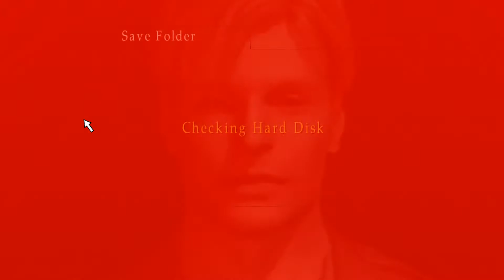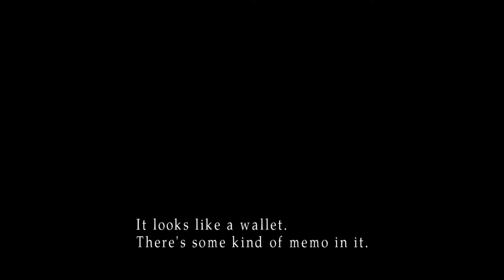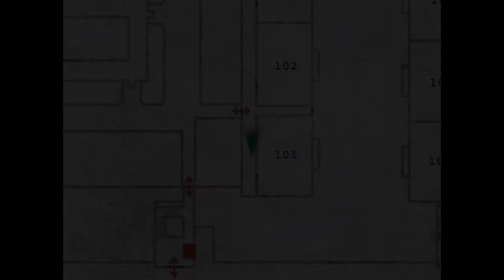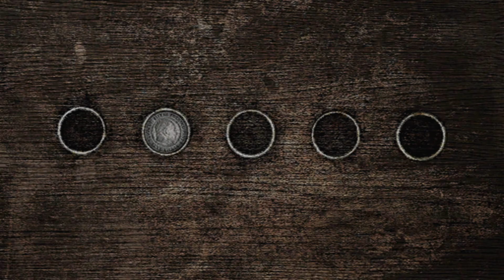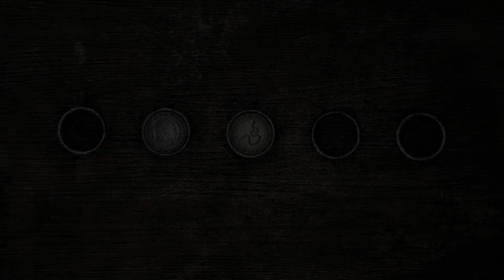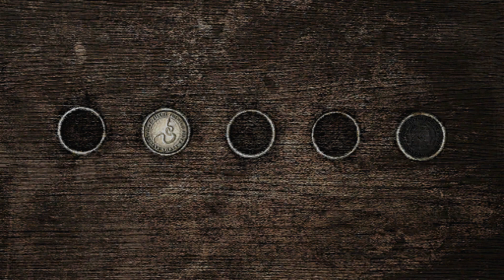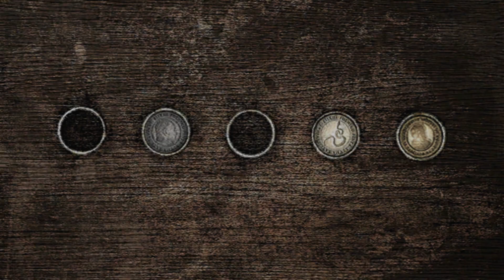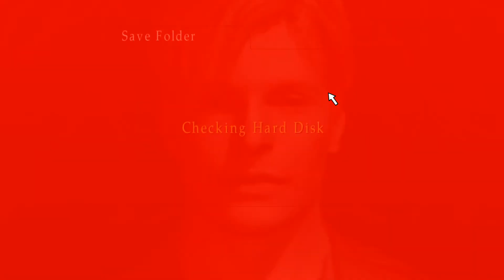SILENT HILL 2 (Enhanced Edition) | Walkthrough 2020 | PART 1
WARNING!
-The audio of this video was recorded wrong. I recorded two times the same game so it sounds like an echo. Basically the audio doesn't sound right. I won't commit that mistake again in the next part.

-I decided to bring a gameplay of SILENT HILL 2 here in my channel to play it a second time and make... I don't know, a road to Silent Hill 3 or 4.
There will be times I'm going to be stuck in some puzzles or places.